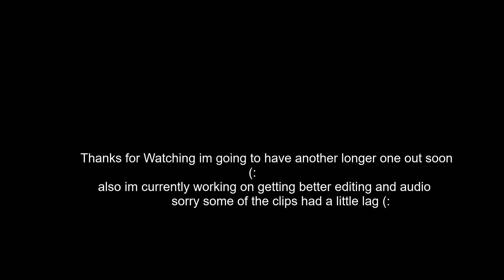EZ rebel l no name l jailbreak rebelling compilation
Hey guys so i am about to get a way better mic and better editing software so i can make alot better content maybe just commentaries or playing horror games idk
Server Edge Gamers Jailbreak